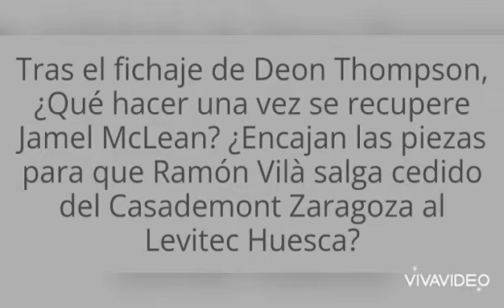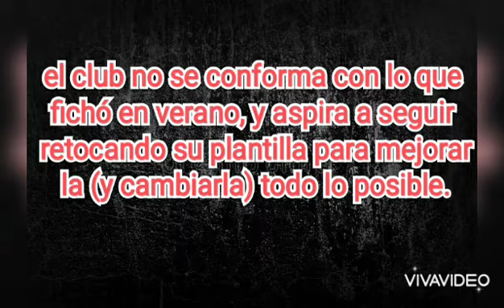Posible Cesión de Ramón Vila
RugidoTV Posible Cesión de Ramón Vila

Él Zarpazo La Nueva Actualidad de Casademont Zaragoza

Video 0️⃣5️⃣1️⃣3️⃣